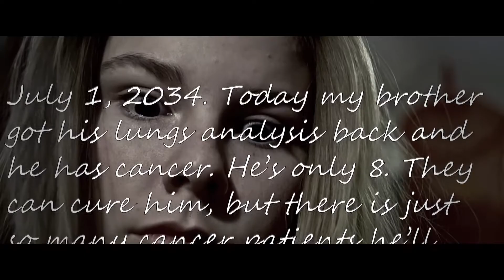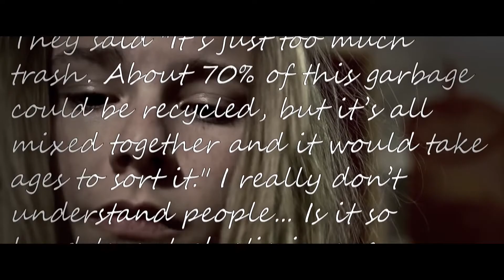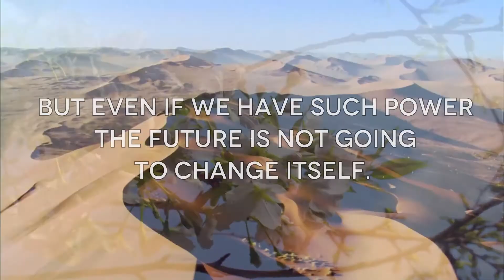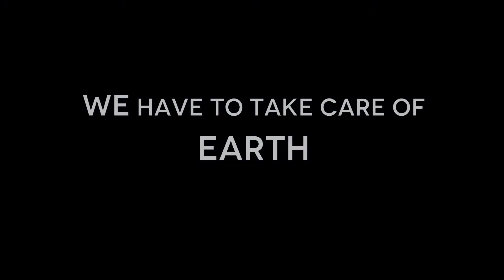GENIUS Olympiad 2015: Diary of the future 2nd edition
Short movie by Luka Derganc.